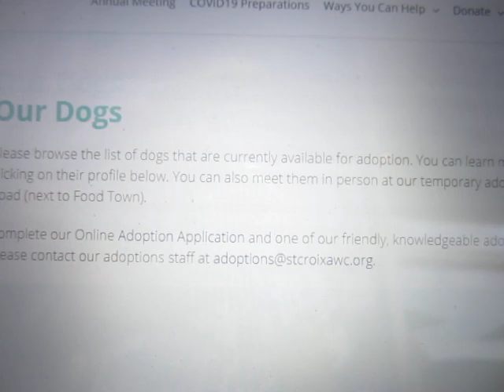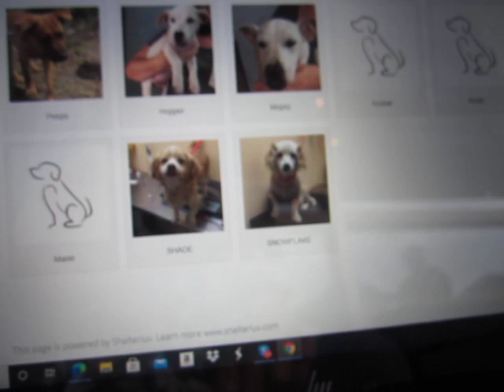Here Is Your Chance to Get Your Own Sancho Panza Dog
There are now TWO Sancho Dogs (St. Croix Maned Snickerdoodles) available for adoption at the St. Croix (Virgin Islands) animal shelter.